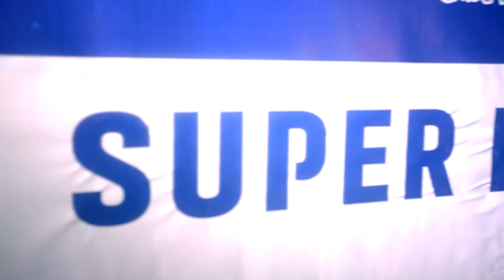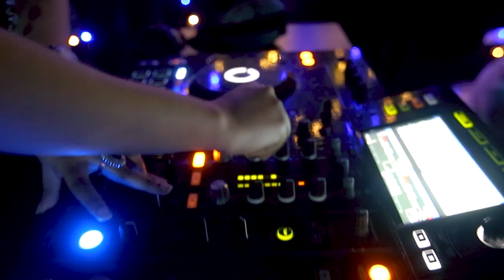আনন্দ পেতে অ্যালকোহল, ড্রাগ নয় বরং মিউজিক, ডান্স, বারবিকিউ তে আরও বেশি আনন্দ নেওয়া যায়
হয়তো আপনি সুপার হোমে গান, নাচ, BBQ পার্টি পছন্দ করেন না। তবে তরুণদের সিগারেট, অ্যালকোহল, মাদক ইত্যাদি থেকে দূরে রাখতে এটি প্রয়োজনীয়।

গত ৩০ অক্টোবর সুপার হোমের বাড্ডা ব্রাঞ্চে অনুষ্ঠিত হয় সুপার হোম মিউজিক নাইট। বাড্ডা ব্রাঞ্চের মেম্বারদের পাশাপাশি বারিধারা ব্রাঞ্চের মেম্বাররাও উপস্থিত ছিলেন পার্টিতে। ২ ভাগে অনুষ্ঠানের আয়োজন করা করা ১ পার্টে থাকে লাইভ মিউজিক শো এবং ২ পার্টে থাকে ডিজে ও নাচ।